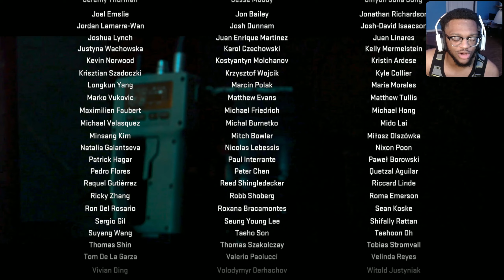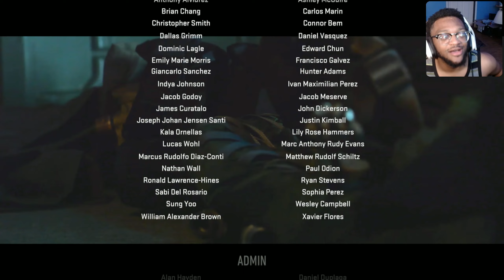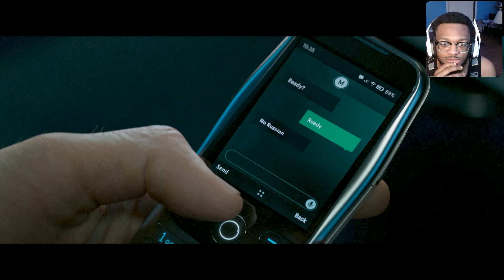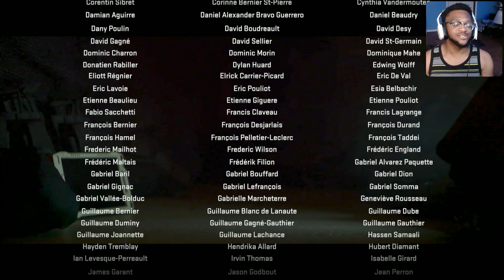CALL OF DUTY MODERN WARFARE 2 PS5 WALKTHROUGH GAMEPLAY - PART 10 - ENDING!